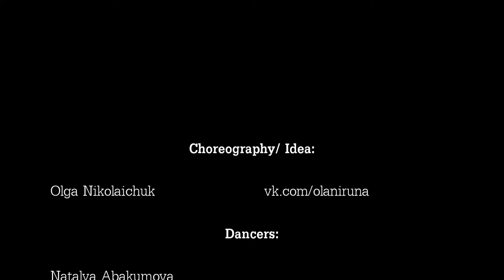STRIP CHOREO & IDEA by Olga Nikolaichuk ( Tell me )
STRIP CHOREO & IDEA by Olga Nikolaichuk

DANCERS:

Olga Nikolaichuk
Natalya Abakumova
Kristina Davidyan
Diana Zhiltsova
Sachkova Natalya
Alina Kalyuzhina

Song Ma Public Therapy - Tell Me (FOR INSPIRATION ONLY)!